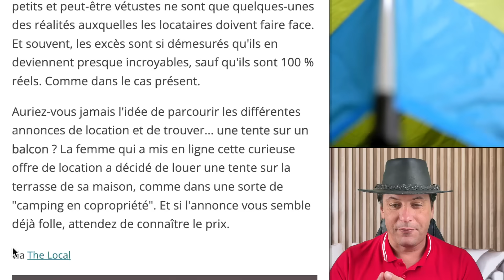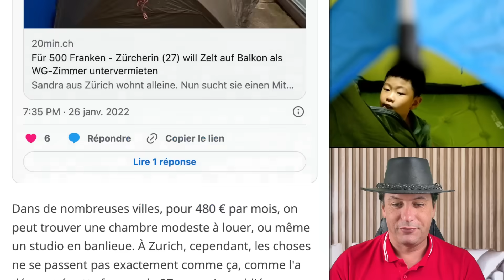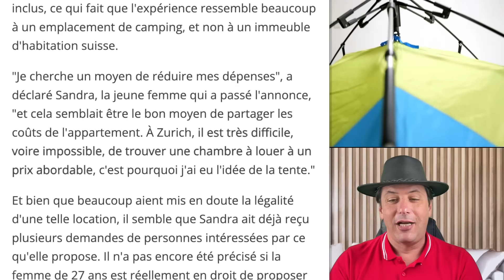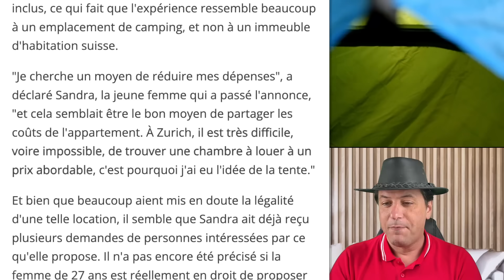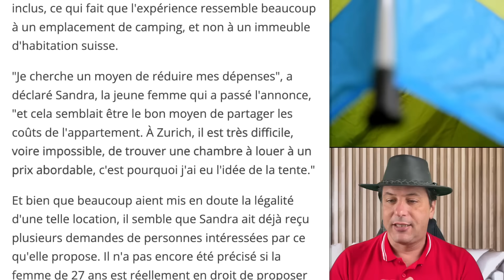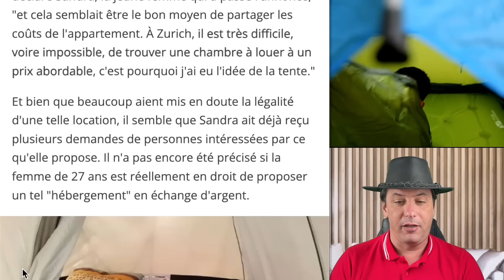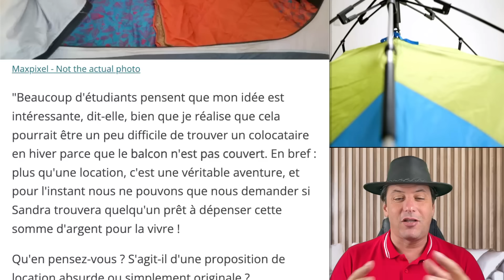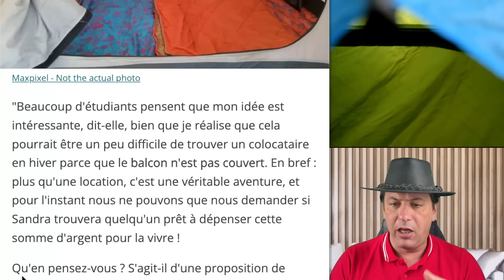Nouvelle Offre Locative : Une Tente Sur Balcon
🏕️ Tente sur balcon, 500 €/mois : La location la plus surprenante de Zurich 🇨🇭! Une offre hors du commun fait le buzz, proposant une tente sur un balcon avec cuisine, salle de bain et salon inclus. Une solution originale face aux loyers exorbitants. Nouveau concept, même si sa légalité interpelle. L'aventure urbaine à découvrir ou à critiquer ? 🤔